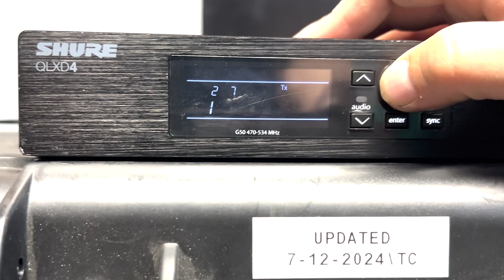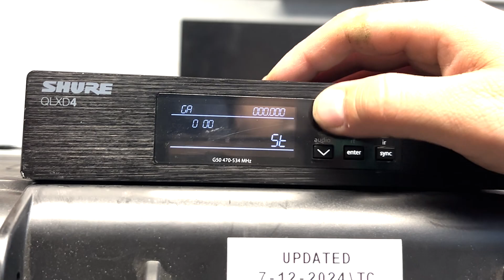SHURE QLXD ADVANCED MENU - ACCESS IP SETTINGS AND TRANSMITTER FIRMWARE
A simple short video on how to access the advanced menu on the Shure QLXD wireless microphone receiver. Access the ip settings and transmitter firmware settings.